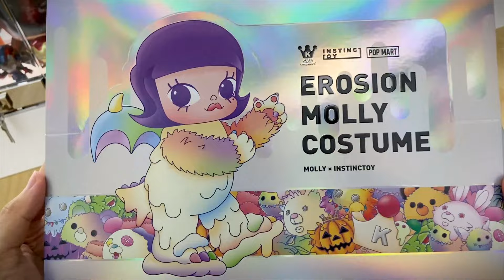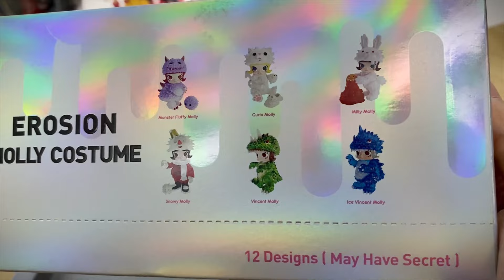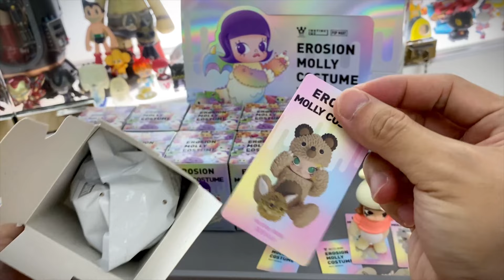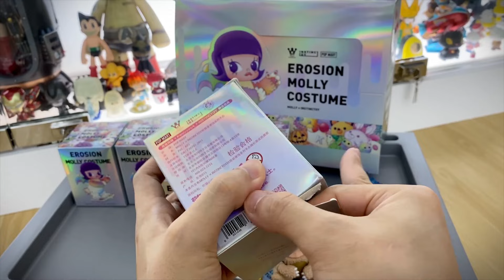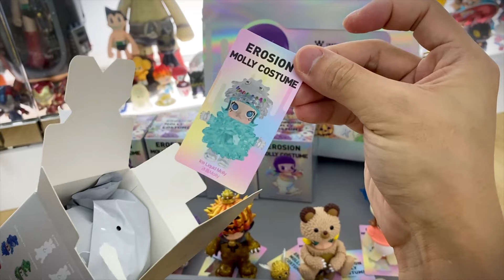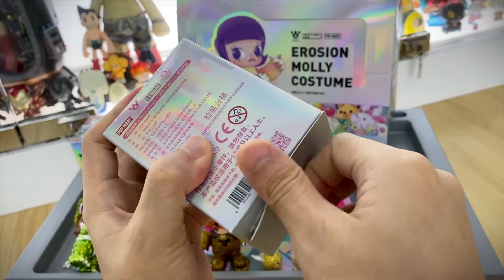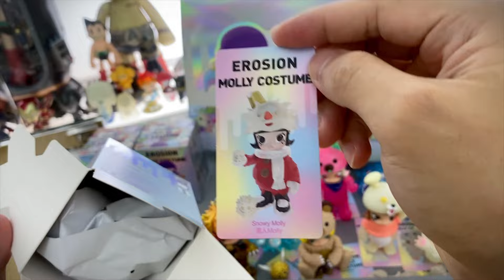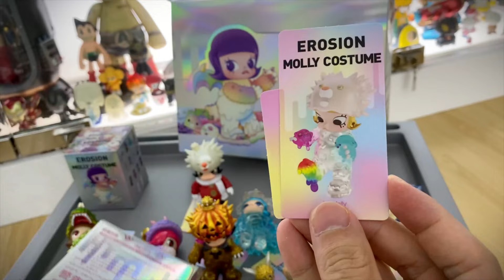INSTINCTOY | Kenny Wong | POP MART - Erosion Molly Costume Blind Box Series Unboxing!!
Welcome to TOILSTORY 57th unboxing video!

When two worlds collide pretty things can happen and this is one of them! INSTINCTOY x Kenny Wong powered by cuteness and POP MART are back with a collabo but this time with a difference. Kenny’s Molly is inviting you to a cosplay party! Join Molly in various costumes of INSTINCTOY’s characters like Fluffy monster and MUCKY! Even vincent makes it to the series.

“Molly x Instinctoy Erosion Molly Costume Series” is ready to captivate! While wandering through the arctic, Molly encountered an unknown creature living on a snowy mountain! Without hesitation, brave Molly decided to dress up as her new friend and continue her journey! Now, Mucky, Curio, Gyawo, Booo-Ma, and all the other friends that inhabit the mysterious snowy mountain have a tiny Molly clone! Join our icy warrior and her new monster friends while they explore new terrains. Monsters aren’t so scary after all!

This collection has 26 pieces in total. Each whole box will contain 12 blind boxes (11 regular and 1 special colour), there are 12 regular, 12 special, and 2 hidden editions.

Do watch till the end and see iwhich special variant I get!